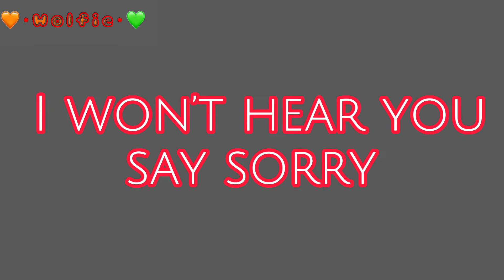ʜᴀᴛᴇ ʟᴏᴠᴇ ᴍᴇᴍᴇ || ʙᴜᴛᴛᴇʀғʟʏ ʀᴇɪɢɴ || ᴛʜᴇsᴇᴜs ᴀɴᴅ ᴡɪʟʙᴜʀ || 𝟸ᴋ sᴘᴇᴄɪᴀʟ!